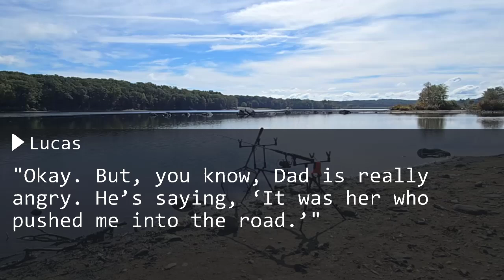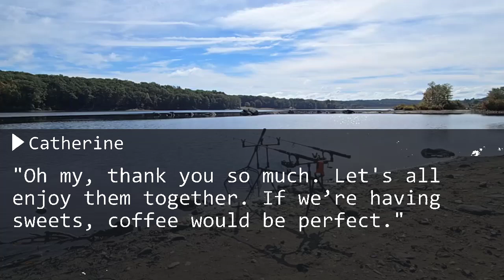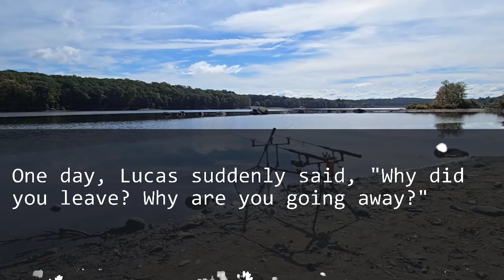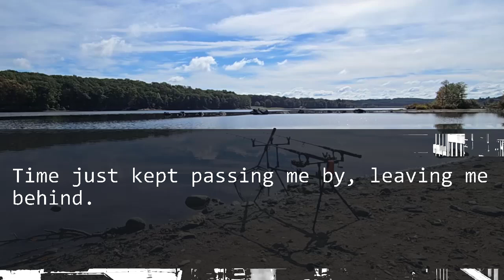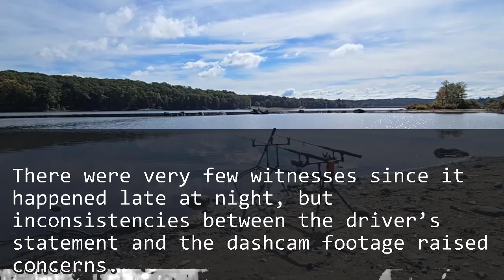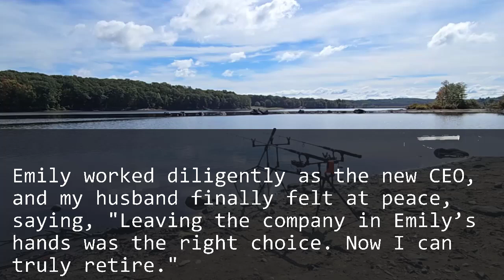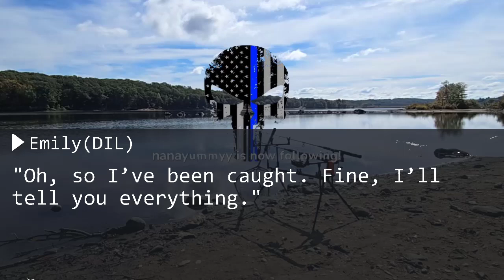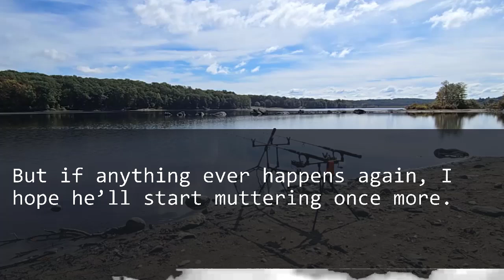At my son's one-year memorial, 3-year-old grandson, “Dad was killed by…” And he pointed to a person…